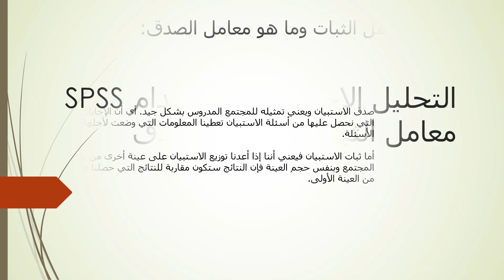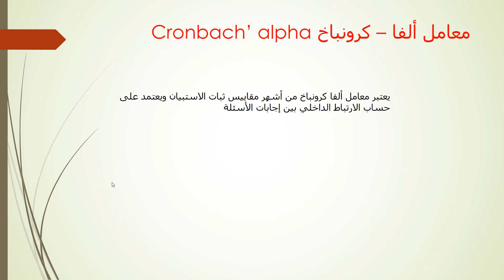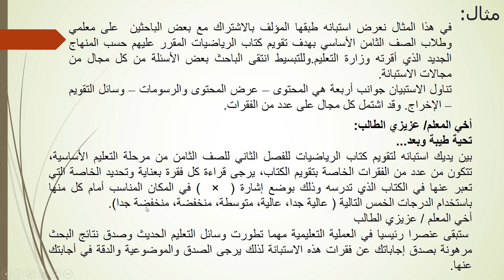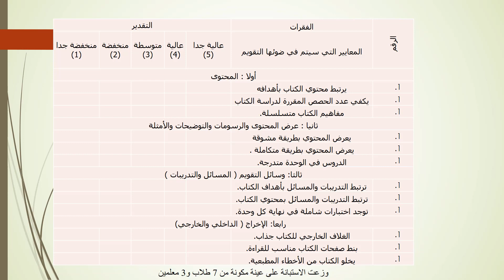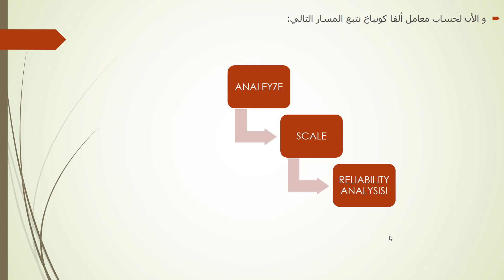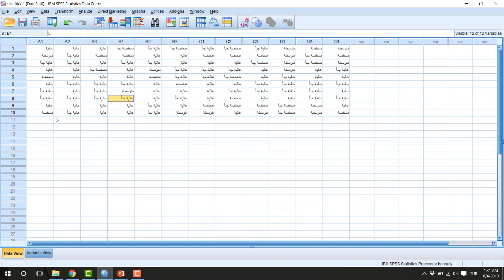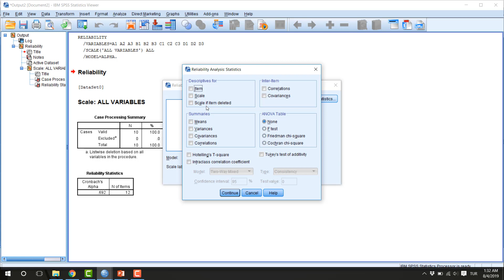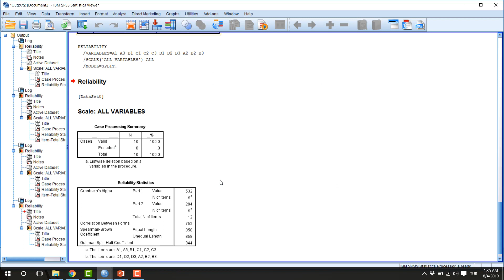معامل الثبات والصدق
التحليل الإحصائي باستخدام برنامج SPSS
معامل ألفا كرونباخ Cronbach’ alpha
معامل التجزئة النصفية